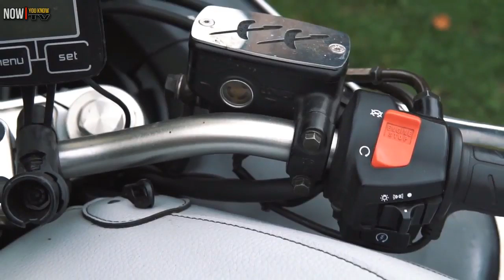Top 10 Fastest Motorcycles in the World 2019